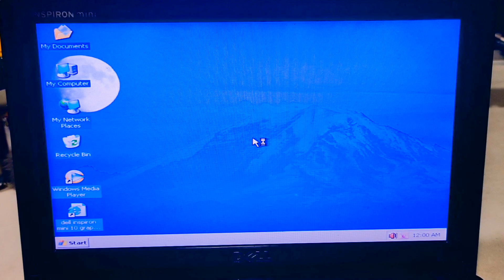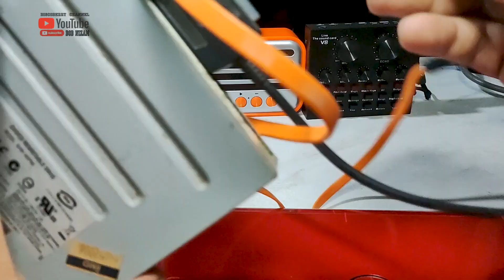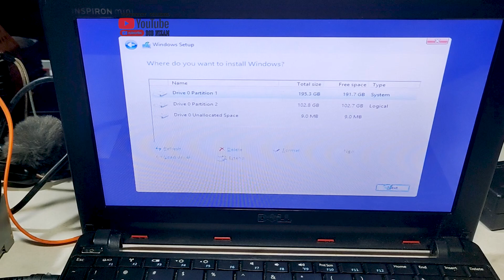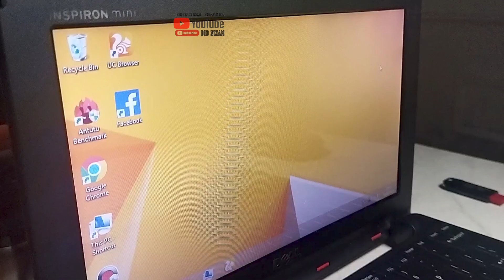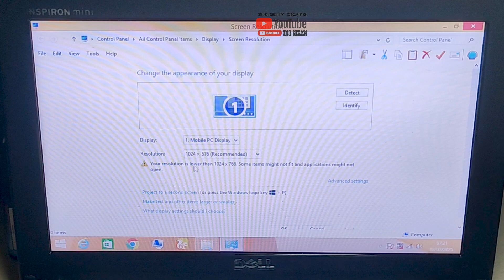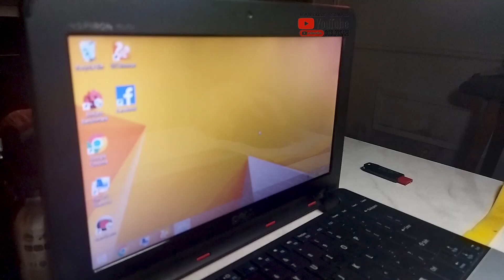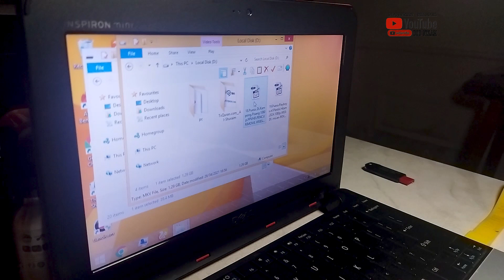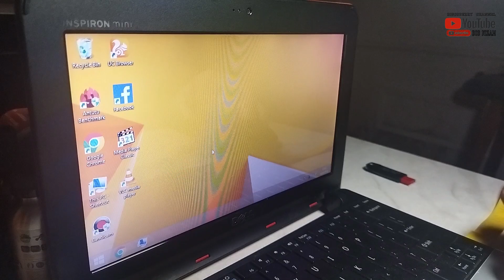Installing & Running Windows 8.1 on DELL Inspiron Mini 10 netbook }Upgrade pc dari win xp ke win 8.1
Windows 8.1 is a release of the Windows NT operating system developed by Microsoft. It was released to manufacturing on August 27, 2013, and broadly released for retail sale on October 17, 2013, about a year after the retail release of its predecessor, and succeeded by Windows 10 on July 29, 2015. Windows 8.1 was made available for download via MSDN and Technet and available as a free upgrade for retail copies of Windows 8 and Windows RT users via the Windows Store. A server version, Windows Server 2012 R2, was released on October 18, 2013.

Windows 8.1 aimed to address complaints of Windows 8 users and reviewers on launch. Enhancements include an improved Start screen, additional snap views, additional bundled apps, tighter OneDrive (formerly SkyDrive) integration, Internet Explorer 11 (IE11), a Bing-powered unified search system, restoration of a visible Start button on the taskbar, and the ability to restore the previous behavior of opening the user's desktop on login instead of the Start screen. Windows 8.1 also added support for then emerging technologies like high-resolution displays, 3D printing, Wi-Fi Direct, and Miracast streaming, as well as the ReFS file system.[8]

Windows 8.1 received more positive reception than Windows 8, with people appreciating the expanded functionality available to apps in comparison to Windows 8, its OneDrive integration, its user interface tweaks, and the addition of expanded tutorials for operating the Windows 8 interface. Despite these improvements, Windows 8.1 was still criticized for not addressing all issues of Windows 8 (such as poor integration between Metro-style apps and the desktop interface), and the potential privacy implications of the expanded use of online services. Windows 8.1 would be succeeded by Windows 10 in 2015. Mainstream support for Windows 8.1 ended on January 9, 2018, and extended support ended on January 10, 2023.[9] Mainstream support for the Embedded Industry edition of Windows 8.1 ended on July 10, 2018, and extended support ended on July 11, 2023.

History

Windows 8.1 was revealed at Build 2013, held at San Francisco's Moscone Center.
In February 2013, ZDNet writer Mary Jo Foley disclosed potential rumors about "Blue", the codename for a wave of planned updates across several Microsoft products and services, including Windows 8, Windows Phone 8, Outlook.com, and SkyDrive. In particular, the report detailed that Microsoft was planning to shift to a more "continuous" development model, which would see major revisions to its main software platforms released on a consistent yearly cycle to keep up with market demands. Lending credibility to the reports, Foley noted that a Microsoft staff member had listed experience with "Windows Blue" on his LinkedIn profile, and listed it as a separate operating system from 8.[10][11]

A post-RTM build of Windows 8, build 9364, was leaked in March 2013. The build, which was believed to be of "Windows Blue", revealed a number of enhancements across Windows 8's interface, including additional size options for tiles, expanded color options on the Start screen, the expansion of PC Settings to include more options that were previously exclusive to the desktop Control Panel, the ability for apps to snap to half of the screen, the ability to take screenshots from the Share charm, additional stock apps, increased SkyDrive integration (such as automatic device backups) and Internet Explorer 11.[12][13] Shortly afterward on March 26, 2013, corporate vice president of corporate communications Frank X. Shaw officially acknowledged the "Blue" project, stating that continuous development would be "the new normal" at Microsoft, and that "our product groups are also taking a unified planning approach so people get what they want—all of their devices, apps and services working together wherever they are and for whatever they are doing."[14]

In early May, press reports announcing the upcoming version in Financial Times and The Economist negatively compared Windows 8 to New Coke.[15][16] The theme was then echoed and debated in the computer press.[17][18][19] Shaw rejected this criticism as "extreme",[20] adding that he saw a comparison with Diet Coke as more appropriate.[21]

credit: wiki